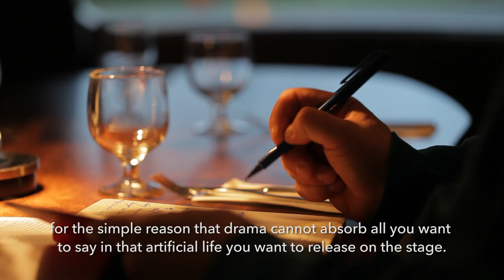Interview with Uglješa Šajtinac (Serbia) - EUPL 2014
Uglješa Šajtinac received the 2014 European Union Prize for Literature for Serbia.